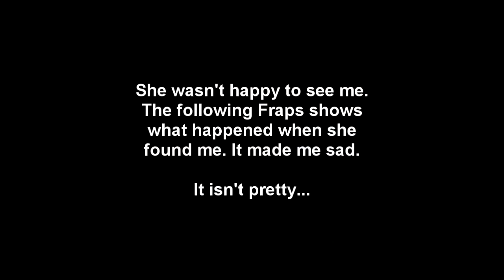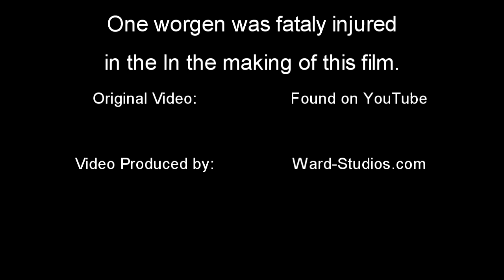Methy Cat Attacks Raligard Dog in Orgrimmar World of Warcraft Spoof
I visited Orgrimmar on my Worgen druid to see my horde friend...

She wasn't happy to see me. The following Fraps shows what happened hen she found me. It made me sad.

It isn't pretty...

This video is a spoof of a World of Warcraft event created by overlaying my own text and music over an original video found on YouTube.

I do not claim in any way to own any rights to the original video of the dog being attacked by the cat and use it only for fun in this not-for-profit video.

PS: I know I mispelled "fatally" in the credits and also inserted an extra "in the" within the roll. I'm not going to remake and upload the video again. Sorry. =x